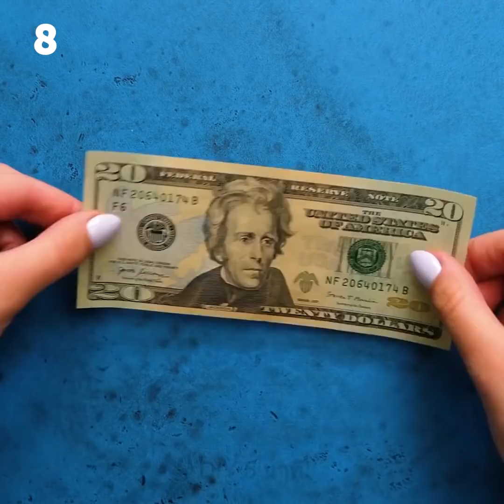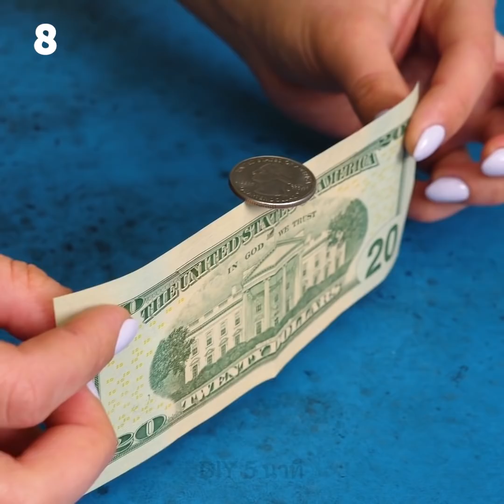39 การแกล้งเพื่อนแบบฮาๆที่ทำได้ง่ายๆ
การแกล้งเพื่อนและการทดลองวิทยาศาสตร์ที่คุณคนต้องชอบ

ทุกคนชอบทริคมายากลเพราะมันเป็นวิธีการสร้างความสนุกสนานได้ง่ายที่สุด ดูวิดีโอนี้เพื่อนพบกับทริคมายากลและการแกล้งเพื่อนสำหรับมือใหม่
- คุณสามารถทำแม่เหล็กเหลวโดยใช้สองอุปกรณ์: น้ำมันพืช และน้ำหมึกเครื่องปริ้น เอาชามมาผสมหมึกเครื่องปริ้นแล้วใส่น้ำมันพืชเล็กน้อย คนให้เข้ากัน เอาแม่เหล็กมาวางไว้ใกล้ๆกับของเหลวนี้และดูว่าของเหลวจะเข้าหาแม่เหล็กยังไง
- ดูวิธีการทำให้เหรียญสมดุลกับแบงค์ ทริคนี้ง่ายมาก พับแบงค์ครึ่งนึงแล้ววางเหรียญด้านบน หลังจากนั้น ค่อยๆกางแบงค์ออก
- ทริคต่อไปนั้นเจ๋งสุดๆ คุณสามาถทำที่ปริ้นเงินเพื่อทำให้เพื่อนประทับใจได้ ใช่ มันอาจจะฟังดูเหลือเชื่อแต่โปรเจคนี้ง่ายและสนุกด้วย คุณต้องใช้กระดาษลังเพื่อทำฐานของปริ้นเตอร์ ตัดชิ้นหนึ่งออกมาทำฐาน หลังจากนั้นตัดอีกสองชิ้นและเจาะรูสองอัน ติดกาวด้านล่างโดยใช้ปืนกาว เอาดินสอสองอันเสียบในรู ติดกระดาษสีดำเหมือนที่เห็นในวิดีโอและดูที่เหลือจากวิดีโอของเราได้เลย
- คุณสามารถทำผีจากพลาสติกแร็ปและเทปกาวได้ ดูขั้นตอนได้เลย
- การทดลองกับแม่เหล็กนั้นเจ๋งมาก คุณจะต้องชอบการทดลองที่ดูเหมือนปาฏิหาริย์นี้ วางแก้วสามใบเรียงกันและใส่น้ำในใบหนึ่ง ใบที่สองใส่น้ำมันพืช และใบที่สามใส่ไซรัป วางคลิปหนีบกระดาษลงในแก้ว วางเศษแก้วบนแก้วและใช้แม่เหล็กวางบนแก้วนั้น ดูว่าคลิปหนีบกระดาษเคลื่อนที่แตกต่างกันอย่างไร

TIMESTAMPS:
00:09 การแกล้งกันวันฮาโลวีน
01:17 DIY เครื่องปริ้นเงิน
02:20 ทริคแม่เหล็ก
03:29 การทดลองแม่เหล็กเหลว
07:10 ทริคเจ๋งๆสำหรับไม้ขีด